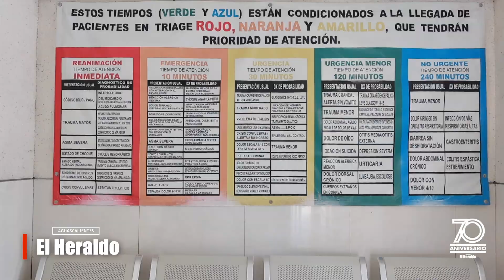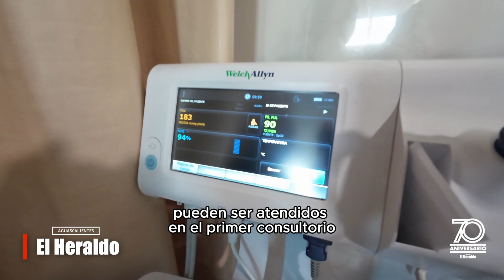¿Sabías que puedes recibir atención médica en el IMSS 24/7?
¿Sabías que puedes recibir atención médica en el IMSS las 24 horas del día, los 7 días de la semana? Así es, el IMSS ofrece las salas de Atención Médica Continua, disponibles en las Unidades de Medicina Familiar número 6, 7, 8, 9, 10 y 11; representa una solución frente a la atención de padecimientos que, sin ser emergencias críticas, requieren atención oportuna.